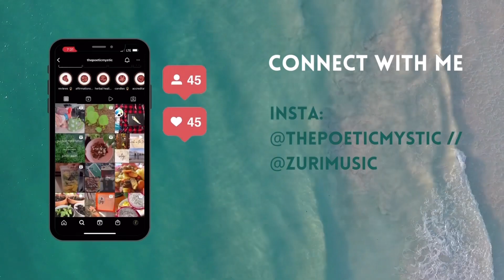#6 | how to take up space & show up authentically you 🫶🏾🤍 // you belong ✨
audio podcasts on podcasting platforms soon come! i truly hope you enjoy this content! ✨

listen to my music on my other YouTube, or on all streaming services!